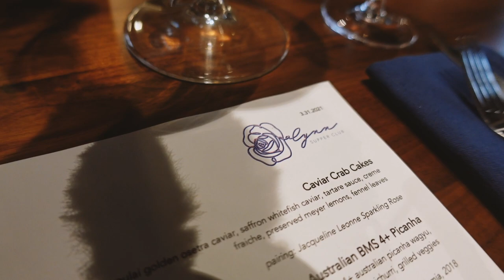rosalynn supper club | all you can eat caviar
Chef Jasper Lynn is back at it again with another amazing tasting menu.